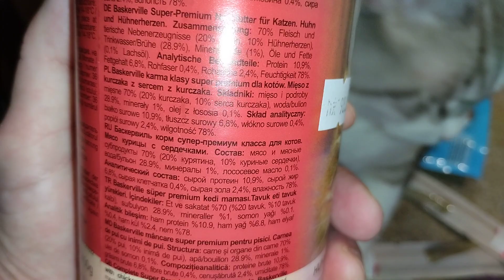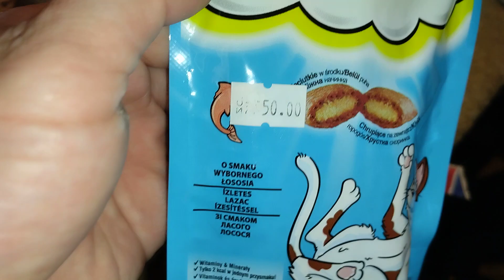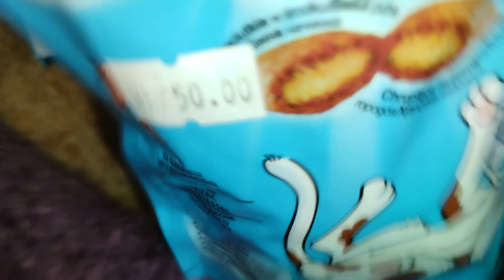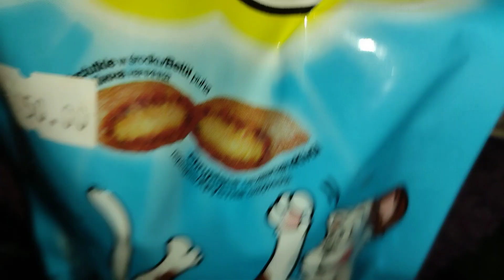Good evening ✨ Cat family 💞